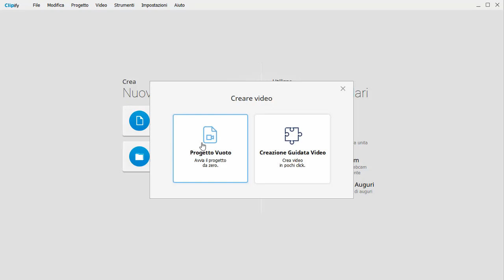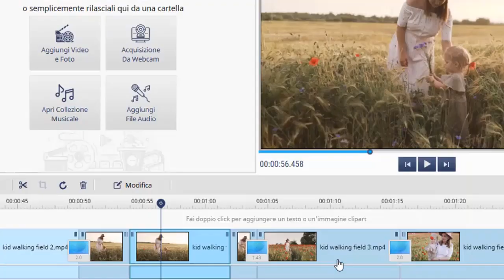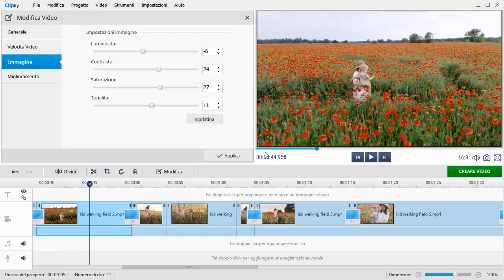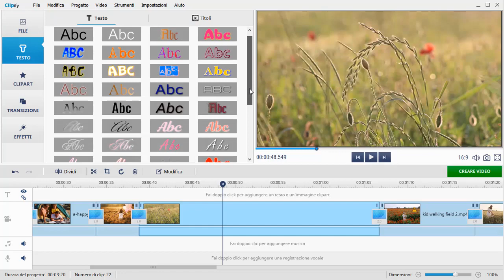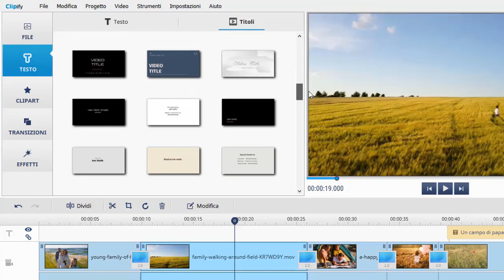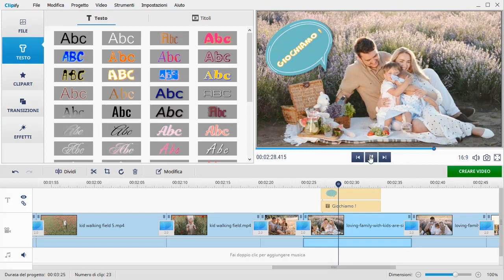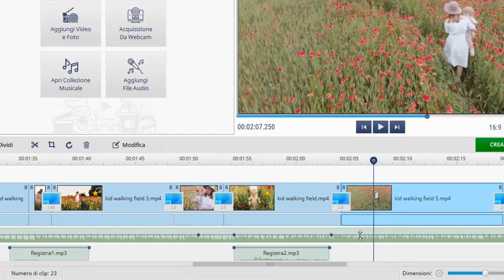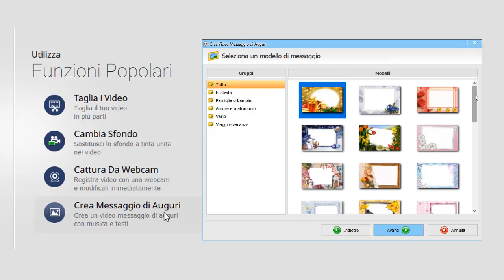Come creare un video in 1 Minuto con Clipify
Cerchi un modo semplice per creare un video? Fallo con Clipify. Dai un'occhiata a questo editor video facile da usare

Vuoi realizzare uno splendido video dalle tue clip e dalle tue immagini, ma non hai molto esperienza nell'editing video? Non vuoi dedicare molto tempo allo studio di tutorial infiniti per software sofisticati come Adobe Premiere? Prova Clipify! Questo è un editor video intuitivo che ti aiuterà a iniziare subito.

Guarda questo video per imparare come creare un video con questo software.

✅ 00:20 Taglia, cuci e unisci i video clip insieme. Basta inserire i tuoi video nella Timeline e Clipify li unirà automaticamente. Quindi puoi tagliare le clip lunghe in vari pezzi, ritagliarle per ingrandirli e rimuovere i fotogrammi aggiuntivi.

✅ 01:49 Migliora la qualità video. Con Clipify puoi regolare la luminosità, il contrasto e la saturazione del video, nonché rimuovere qualsiasi colore. Come creare un video che faccia immergere ancora di più gli spettatori? Controlla la velocità del video: rendilo più lento o più veloce con un cursore.

✅ 03:17 Aggiungi un titolo alla clip dall'aspetto cool, decora i tuoi video con adesivi, clipart e didascalie. Clipify è pieno di varie funzioni che puoi utilizzare per migliorare i tuoi video. Tutto è semplice: basta inserire l'elemento desiderato nella Timeline e verrà aggiunto automaticamente al tuo progetto.

✅ 05:06 Applica effetti e transizioni sorprendenti. Trasforma completamente i tuoi videoclip utilizzando oltre 160 effetti speciali come nebbia, bianco e nero, retrò, cinema, film fotografici, ecc. Le transizioni ti aiuteranno a creare un video ben curato.

✅ 05:59 Crea un'atmosfera coinvolgente con musica e commenti vocali. Utilizza oltre 200 tracce royalty-free o carica la tua musica. Registra i commenti vocali con un microfono e impostali su una traccia separata. Ottimizza il suono direttamente sulla Timeline.

✅ 06:35 Esporta un video in tutti i formati più diffusi: AVI, MP4 HD, MOV, ecc. Masterizza le tue creazioni su DVD con un menu interattivo o caricale direttamente su YouTube.

✅ 7:00 Sperimenta altre fantastiche funzionalità: taglia i video in pezzi, sostituisci lo sfondo del video, cattura clip dalla webcam e crea splendidi biglietti di auguri!

Ora sai come creare un video. Avvia Clipify e lascia fluire la tua creatività!